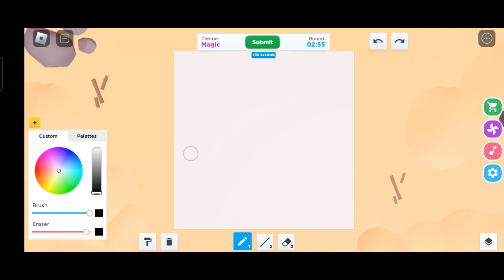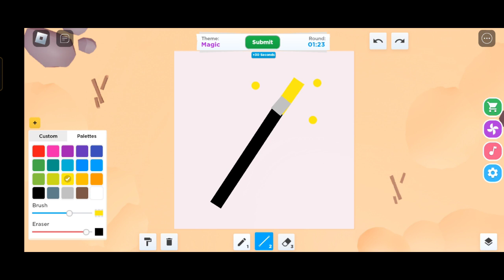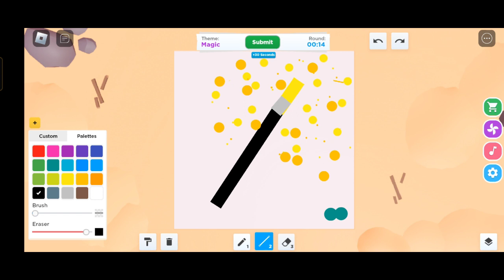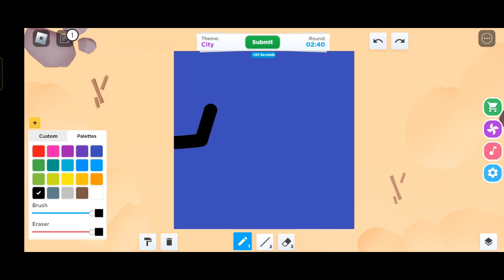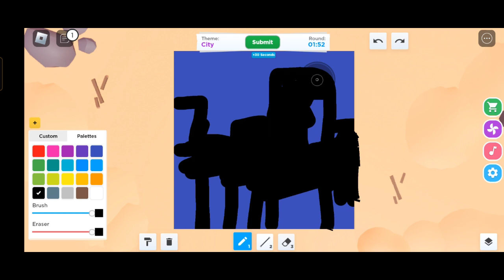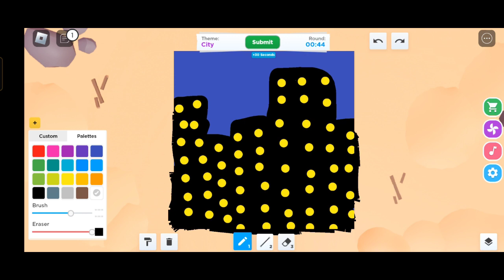PLAYING SPEED DRAW IN ROBLOX😁(GONE FUNNY)|SHREYA 69 GAMING